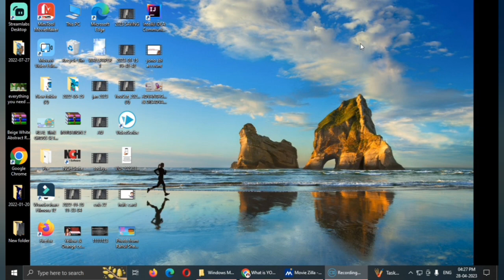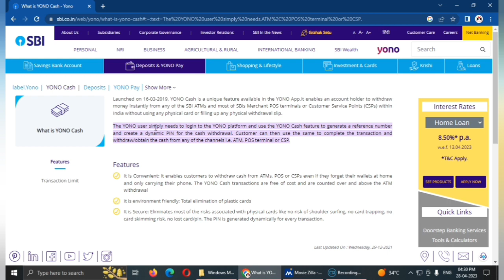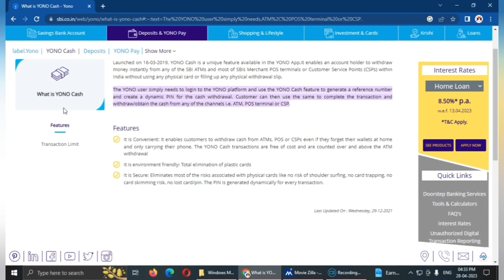What is yono cash || sbi yono cash || sbi bank || Sharp your basics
In this new video we will learn about the yono cash via yono app

Sharp Your Basics